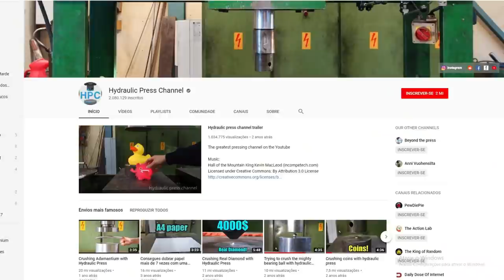QUAL RODA É MAIS RESISTENTE - FERRO OU LIGA LEVE?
A dúvida que cerca a humanidade - qual roda eh mais resistente? Liga leve ou Ferro? No vídeo de hoje responderemos esta pergunta!